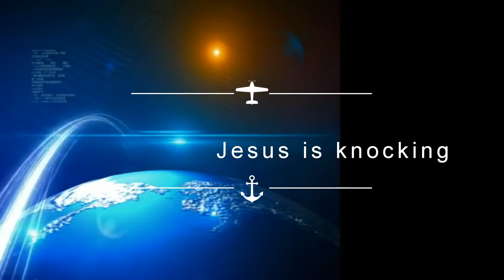Tired Christians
Matthew 11:28-30
28 “Come to me, all you who are weary and burdened, and I will give you rest. 29 Take my yoke upon you and learn from me, for I am gentle and humble in heart, and you will find rest for your souls. 30 For my yoke is easy and my burden is light.”